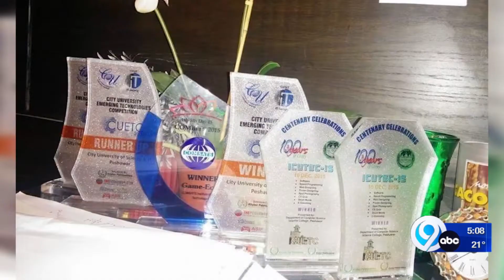Afghan refugee now living in Syracuse shares story of fleeing the country